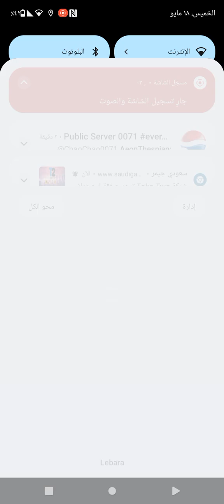i'm playing Sonic Forces Speed Battle Again.